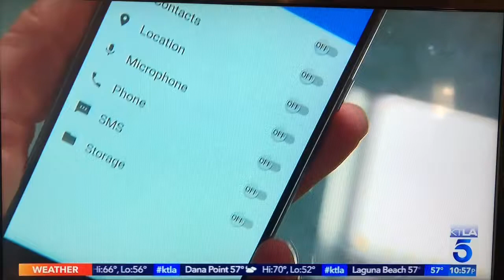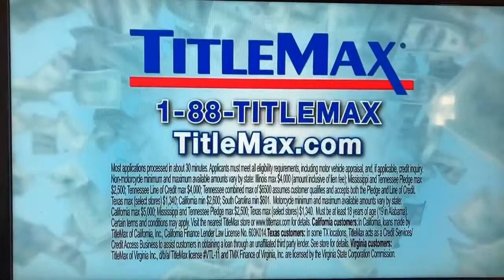KTLA 5 News at 11pm open March 30, 2018 with commercials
With Glen Walker for Micah Ohlman and Cher Calvin
Taken on Good Friday, March 30, 2018 on KTLA 5 Los Angeles, California.
- Southern California Honda dealers (Dream Garage sales event) 2018 Honda Civic LX
- TitleMax title loans
- KTLA Morning News quick promo